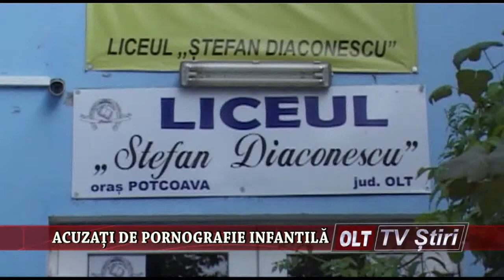ACUZATI DE PORNOGRAFIE INFANTILA 1710